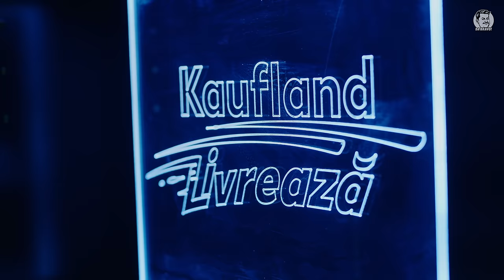DA BRAVO! Podcast #78 cu Rică Răducanu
mihai bobonete, podcast, invitat Rica Raducanu, interviu
Sumar:
0:00 Intro
2:07 Rică Răducanu și legătura cu actoria. De unde vin poreclele sale
5:04 Copilăria lui Rică Răducan
8:27 Anii de școală și ce alte meserii a practicat Rică Răducan
12:55 Cum a ajuns Rică Răducan portar
14.50 Ce e „Școala germană”? Povestiri din tinerețe
18:15 Povești amuzante de prin avioane adunate. Cum a reușit Rică Răducanu să zboare cu Nașu
30:50 Despre distracția din cantonamente
32:48 Bișnița de pe timpuri
34:40 Povestea cu semnătura lui Pelé
36:01 Afacerile lui Rică Răducanu
38:49 Discuție despre păcănele
40:30 Cum a fost jefuit Rică Răducanu
42:39 Filmele lui Răducanu
44:47 Poveste despre bătaie
47:27 Replica celebra a lui Rică Răducanu și visul de a fi muzician
49:45 Cum a reușit portarul Rică Răducanu să fie în offside
51:17 Nume din fotbal și golurile care îl bântuie
54:03 Cum a dat Lucescu gol în ’66-‘67.
56:10  Ce spune Rică Răducanu despre Ianis Hagi și calificarea României
59:19 Despre comunism și Revoluție
1:01:35 Copiii lui Rică Răducanu și bătrânețea
1:04:23 In ce s-ar reincarna Rică Răducanu
1:05:36 Jocul lui Bobonete
1:07:17 Ce a semnat pe masă și final de podcast

Urmareste-ma si pe:
Pagini oficiale Da Bravo!
Contact management & booking:
Scenarist: Alex Pomana
A/V:  WorkHorse
DP: Dan Petru
Second Camera: Bogdan Trestianu
Director: Florin Ivan